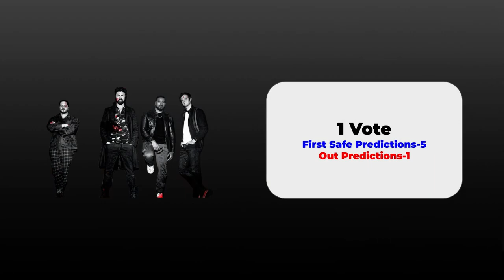Quad Prediction Voting 10